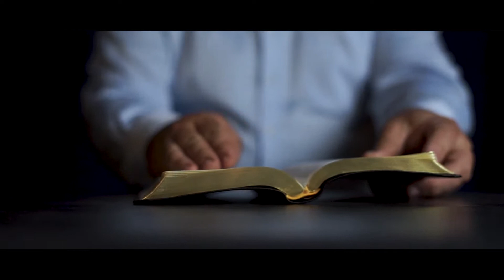Mračni Srednji vek - ili ne toliko mračan?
Mračni Srednji vek - ili ne toliko mračan? Teologija uz jutarnju kafu

U seriji "Da li je crkva kriva za sve?" razmišljamo o optužbama protiv crkve, koje kritičari hrišćanstva žele da ospore i samo hrišćanstvo kao istinito i pravedno. Da li su te optužbe istinite?  U videu Bera razmatra optužbe protiv crkve, vezane za Srednji vek. Da li su te optužbe tačne ili ne? I da li je Srednji vek zaista bio tako mračan?